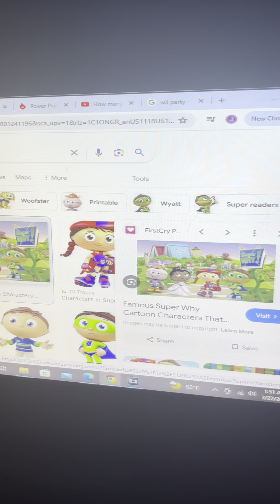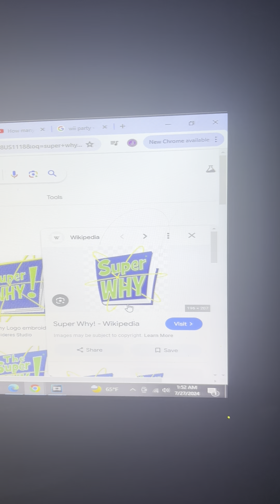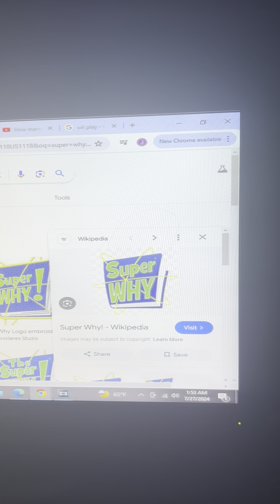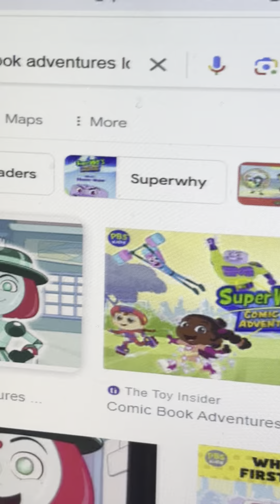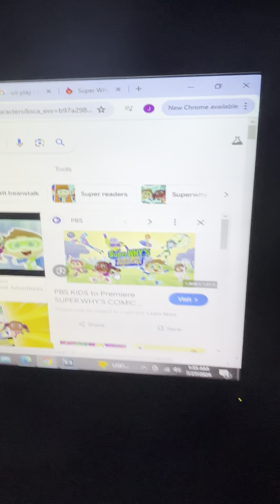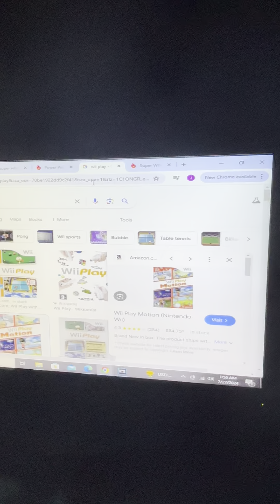My rants season 2 Epsiode 7 Super Why